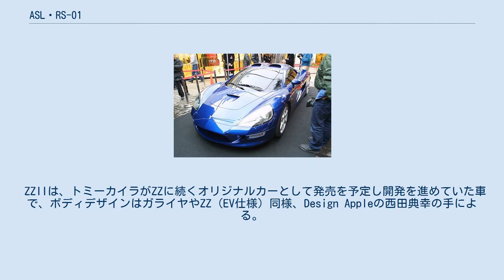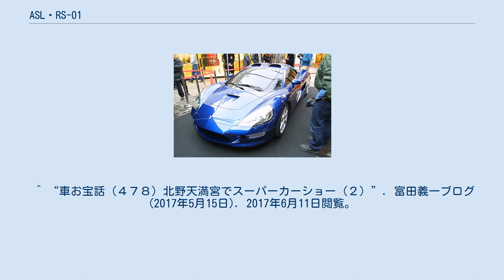ASL・RS-01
ASL RS-01 RS-01はオートバックス・スポーツカー研究所（ASL)が開発していた2ドアスポーツカーである。 2002年の東京オートサロンwith NAPACでASL RS-01として一般公開された。しかし、RS-01はASLが最初から開発した車ではなく、元々はトミーカイラのZZII（ズィーズィーツー）という車である。
 ZZIIは、トミーカイラがZZに続くオリジナルカーとして発売を予定し開発を進めていた車で、ボディデザインはガライヤやZZ（EV仕様）同様、Design Appleの西田典幸の手による。
アルミ押出し材を多用したスペースモノコックと呼ばれるシャシーに、エンジンは日産・スカイラインGT-Rに搭載されているRB26DETTをベースにトミーカイラが独自に排気量アップやチューンを施したRB27DETTをミッドシップ方式で搭載予定だった。
駆動方式は4輪駆動が基本だが2輪駆動仕様も選択可能で最高速度は330km/h超を標榜、価格は1,000万円前後を想定していた。
またトミーカイラはこのZZIIでル・マン24時間レースに参戦することも視野に入れていた。
 ZZIIは2001年9月にドイツのフランクフルトモーターショーで正式公開、2001年10月に量産型発表、2002年4月デリバリー開始というスケジュールが組まれていたが、2001年夏に転機が訪れる。
カー用品店最大手のオートバックスセブンが、ZZIIの開発などを行っているトミーカイラの開発製造部門を買収し、ASLが設立されたのである。
この時点では、ASLの設立はトミーカイラがZZIIの開発費用を獲得する手段の一つとして考えられており、事実トミーカイラで行っていたオリジナルカーの開発はASLへ引き継がれる旨の発表がされていた。
 しかし、ASL設立以降はZZIIに関する発表はなく、2001年12月にASLより市販第1号として発表されたのはZZをベースとした全く別の車・ガライヤであった。
次にZZIIが姿を現したのは翌2002年の東京オートサロンであり、ガライヤの一般公開と同時に展示されていたが、名称はZZIIではなくRS-01と変更されていた。
 そしてこの時ASLよりガライヤの開発・発売スケジュールとともに、RS-01は先行開発プロトタイプカー、技術開発用車両であり、市販化やレース参戦の予定はないとの発表がされる。
だがRS-01に代わって市販予定のガライヤも、その後の開発は順調には行かず、発売開始予定が大幅に延期されたあげく、結局2005年夏に開発中止となり、ASLも事実上の活動休止状態となった。
これによりRS-01の開発も中止となった。
 しかしその後、2010年12月に京都大学発のベンチャー企業・グリーンロードモータース（現・GLM）より、EV化計画が発表された。
プロジェクト統括責任者として、冨田が参加しており、当初の計画とは別の形でZZIIが復活することとなった。
 また実際に製造されたRS-01の個体はトミーカイラの創始者である冨田義一の手に渡り、フロントのハチドリのエンブレムがトミーカイラの亀のエンブレムに、リアの「ASL」エンブレムが「ZZ」エンブレムに付け替えられて倉庫に保存されており、2014年にはマレーシアで展示されたことがある。
さらにその後2017年には京都で展示され、それと同時に富田の口から5台限定で再生産する計画があることが述べられた。
尚、先述のEV化計画とは異なり、再生産されるのは元々のRB27DETTを搭載する仕様とされている。
 ^ トミーカイラZZⅡ-EVプレスリリース(pdf) ^ “車お宝話（４０８） 「ＺＺⅡ」が初めての海外旅行に！”. 富田義一ブログ (2014年5月1日). 2014年5月9日閲覧。
 ^ “車お宝話（４７８）北野天満宮でスーパーカーショー（２）”. 富田義一ブログ (2017年5月15日). 2017年6月11日閲覧。